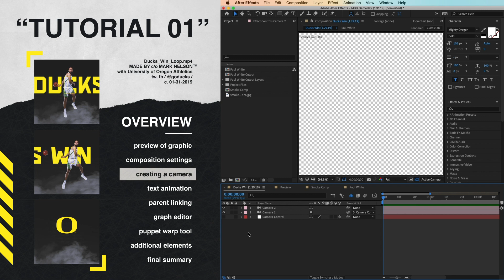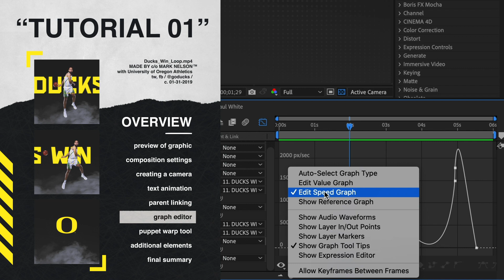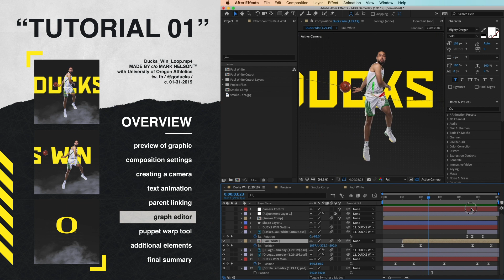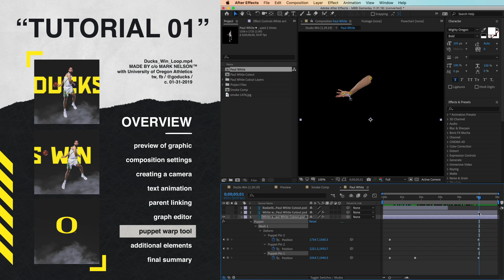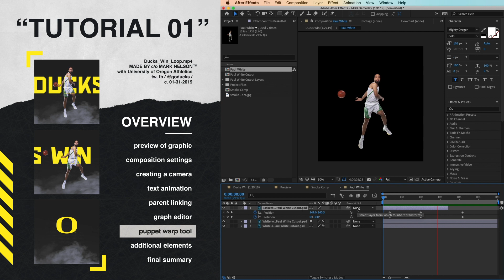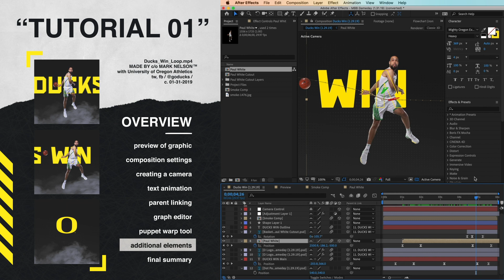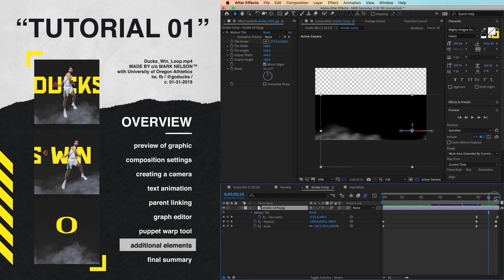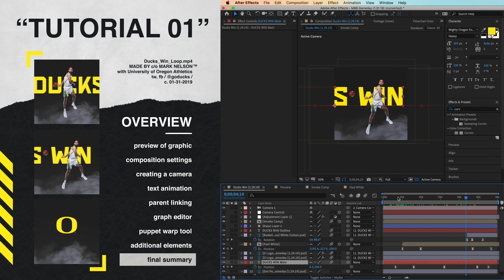Oregon Ducks Looping Text & Player Motion Graphic | After Effects Tutorial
Tutorial of how I made an Oregon Ducks "Ducks Win" motion graphic. Learn from my design process as I try to explain setting up a composition, 3D camera, utilize the puppet tool, parent linking and much more.

Context for the piece:
- Design Request: Unique creative video for each mbb win.
- Direction: Had complete creative freedom.
- Program: Adobe After Effects & Adobe Photoshop
- Role: Creative Services Intern, @GoDucks
- My Inspiration: Saw the unique photo of Paul White and thought I could utilize the puppet tool to bring it to life.

Hope this helped you gained some insights and inspired you to create!